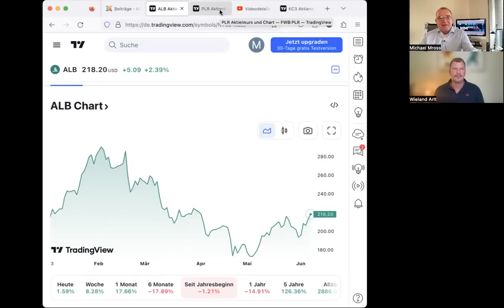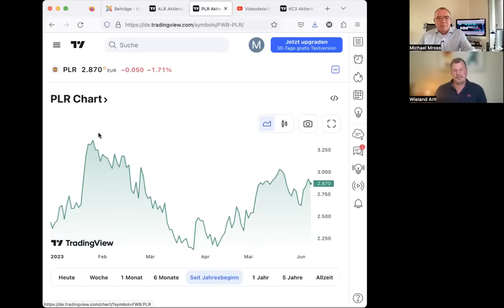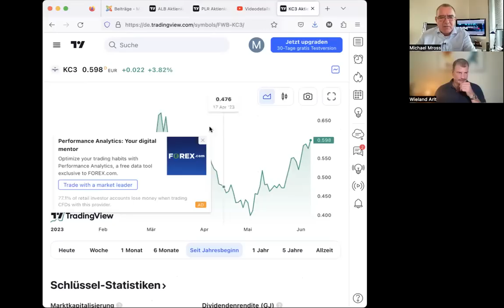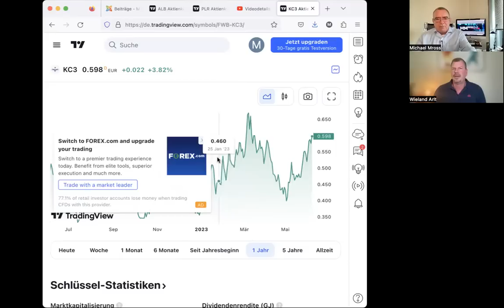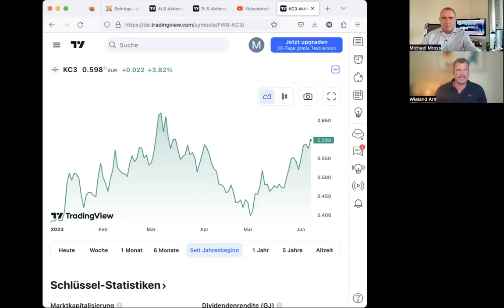Börsen-Nomade: Lithium - das weiße Gold der Zukunft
Börse, Reisen, Investmentideen: Wieland Arlt spricht über seine Erfahrungen als Weltreisender ohne festen Wohnsitz und hat 3 interessante Aktien im Gepäck zum Thema Lithium.